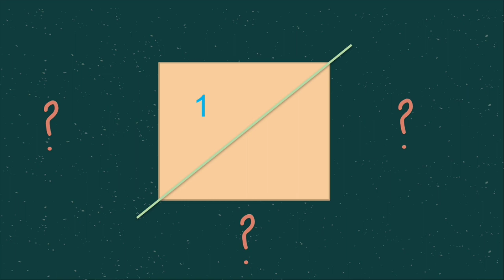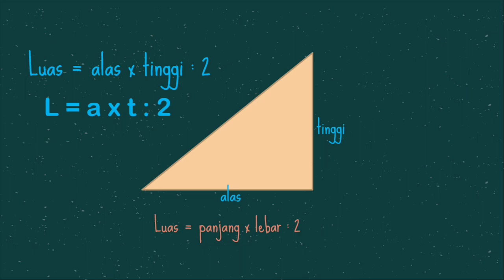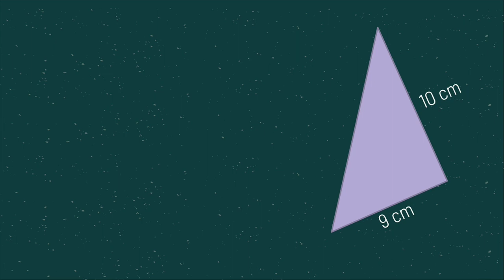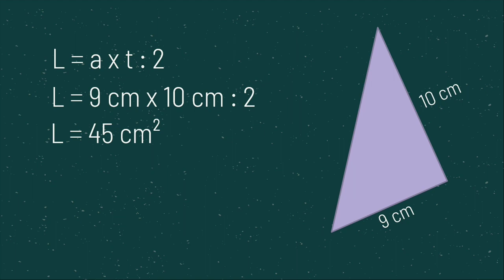Luas bangun datar #2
video pembelajaran Matematika kelas 4 semester 2
materi luas bangun datar
video ini membahas tentang menentukan luas bangun datar segitiga